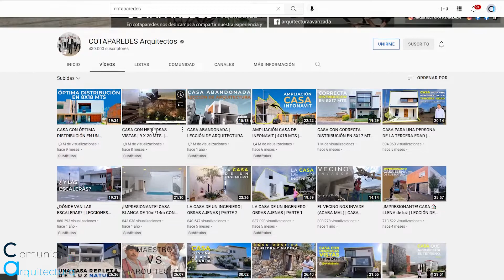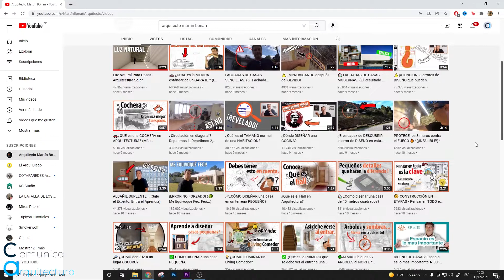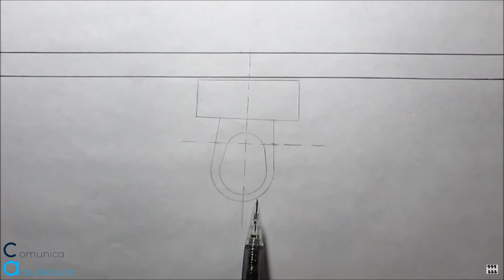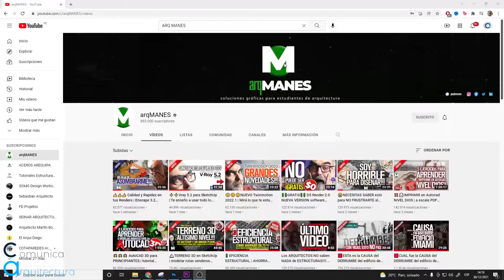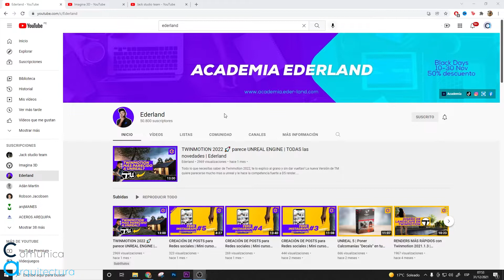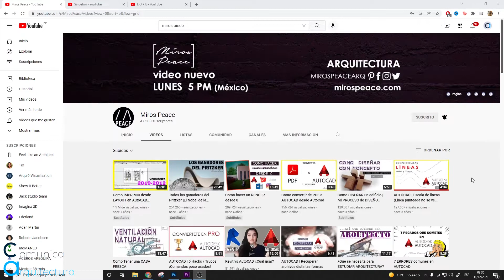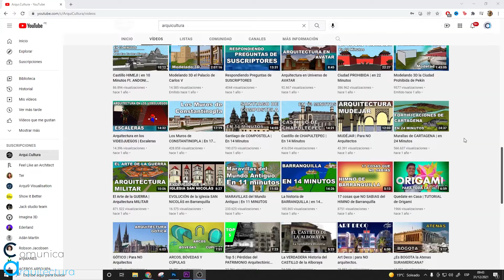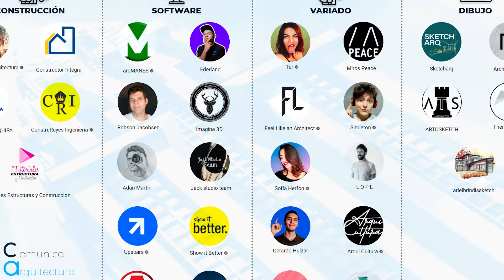😎 Los mejores canales de ARQ en YT 😎 | Separados por temas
Holaa en este video te quiero recomendar excelentes canales sobre arquitectura aqui en Youtube.

Marcas de tiempo:

0:00 Intro
0:17 Canales sobre Diseño
2:39 Canales sobre Construcción
4:10 Canales sobre Aprendizaje de Software
5:53 Canales de Blog y temas varios
8:12 Canales sobre Dibujo
8:50 Canales sobre Maquetería